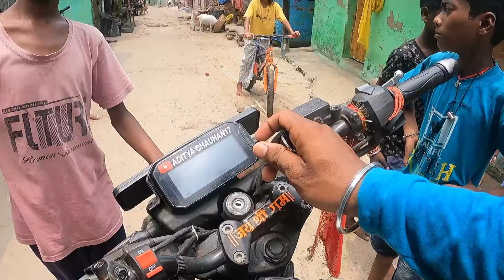Chhapri Bacha Gang 😰 Daroo Piyega 😱 Paisa Chahiye || Fight Gao Mai 🤬 MOTO VLOGS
Chhapri gang fight
Daroo piyega bacha
Chhapri bacha daroo chahiye
Chhapri rider
Viral video
Video viral
Moto Vlogger
Support kro muje
YouTuber hai
Bacha ladai
Bacha gang fight
Chhapri Bacha ladai
Daroo chahiye Bacha
Chhapri Bacha Sath fight
Fight hai chhapri gang
Chhapri Vlogger